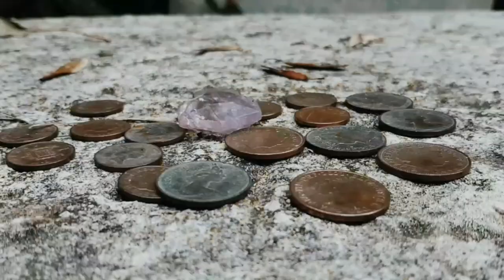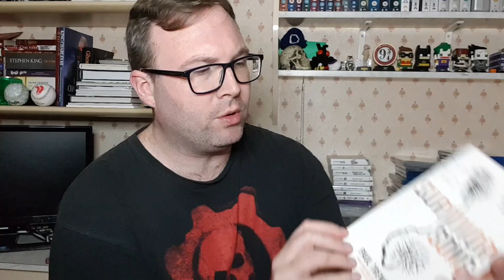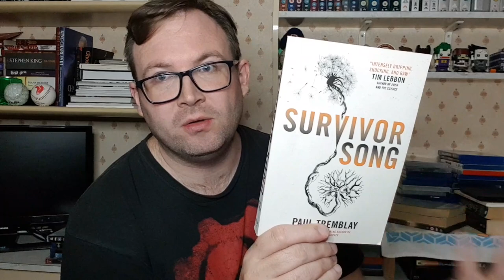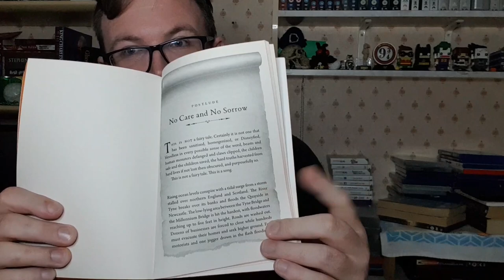Survivor Song by Paul Tremblay - My Review(Spoiler Free)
During this video, I review Survivor Song by Paul Tremblay. This is the first novel I have read from this author. Happy Halloween!